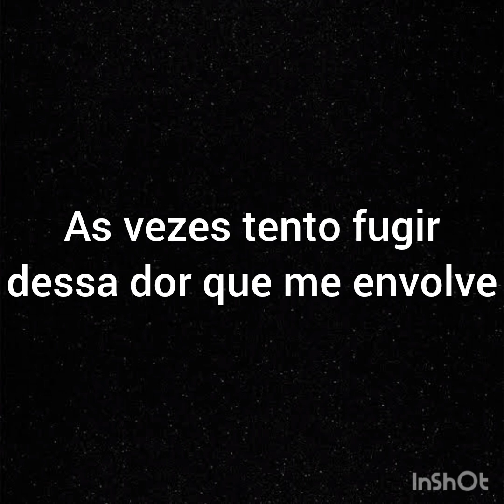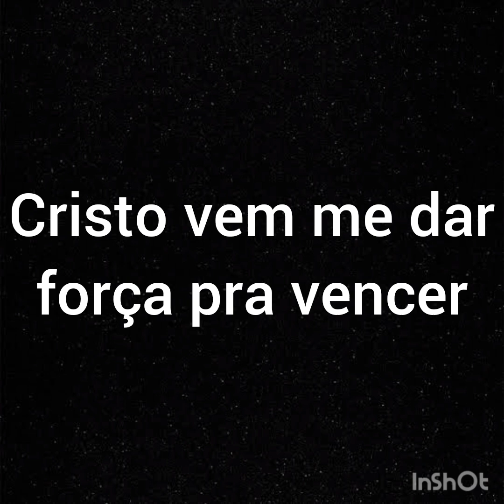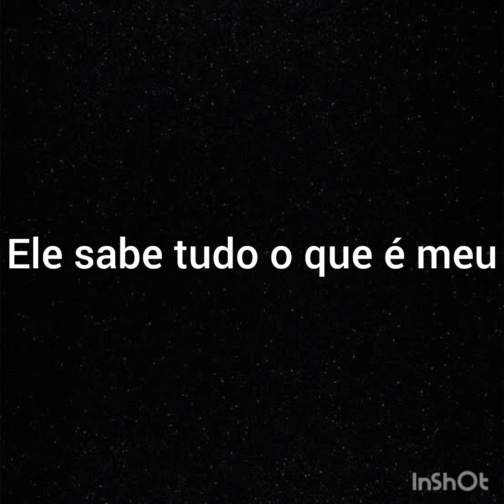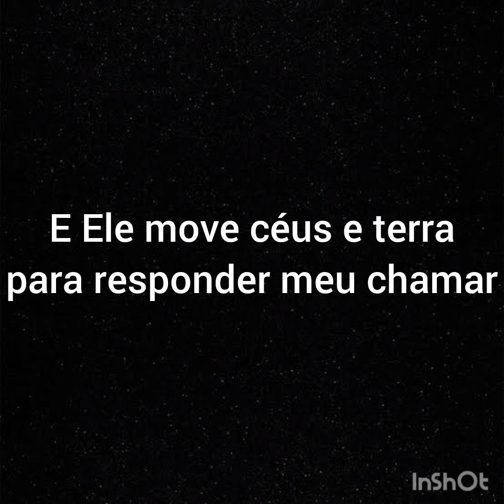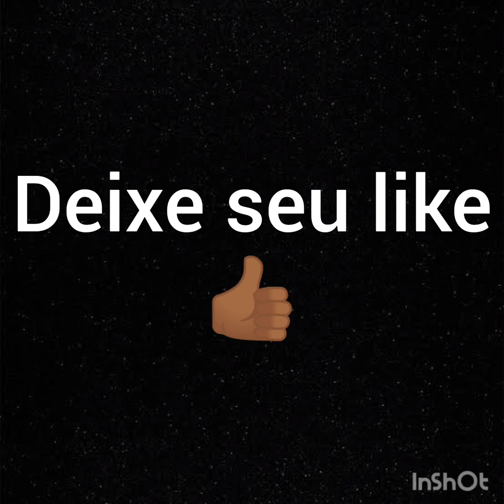Sem bateria - Playback - Quando chamo a Cristo - Rafaela Pinho - Com letra